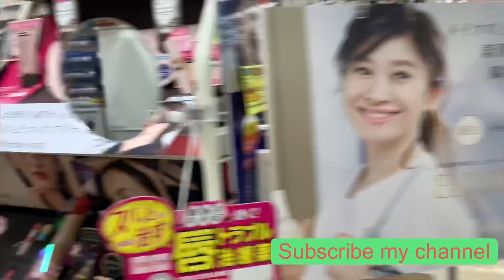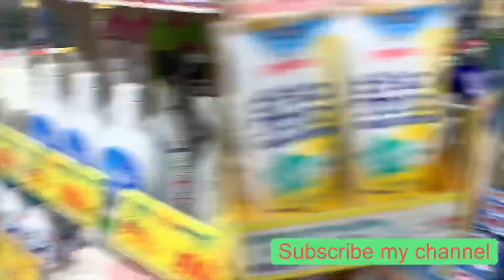Japan medicine shop vlogs 2019